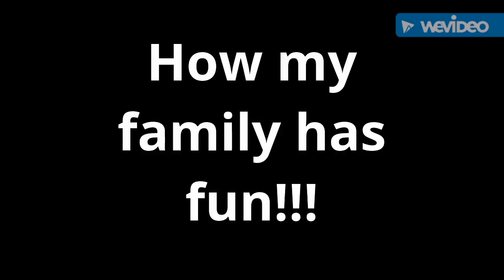How my Family has Fun!!!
We throw towels in the into a roof fan!!!